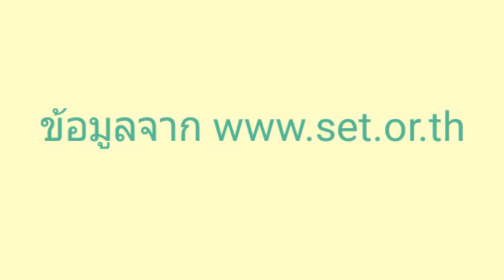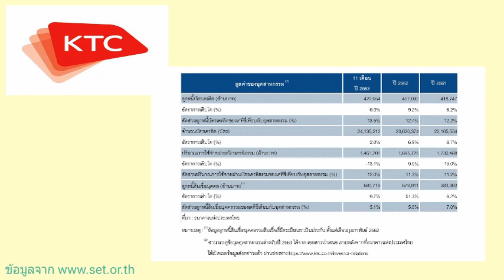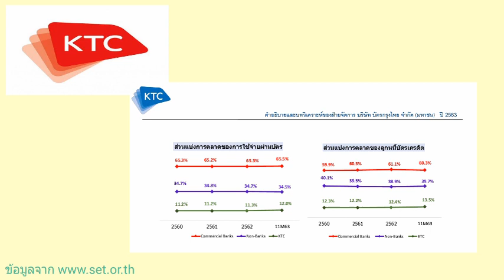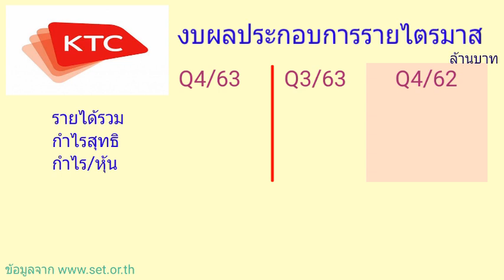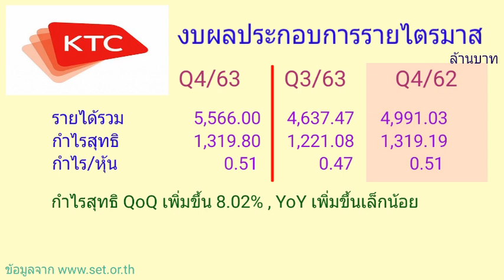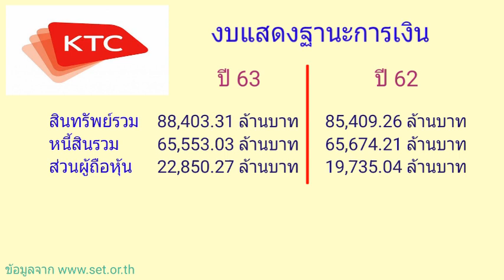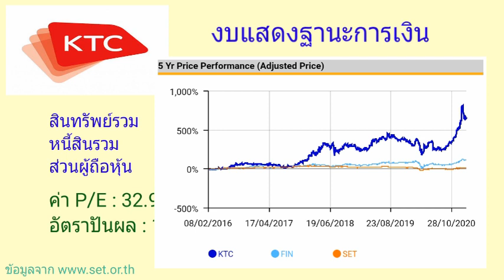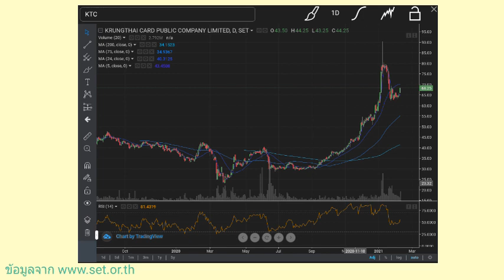EP.41 หุ้น KTC กับงบการเงินปี 63 [ นักลงทุนมือใหม่ ]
หุ้น KTC : บริษัท บัตรกรุงไทย จำกัด (มหาชน) กับงบการเงินไตรมาส 4/63 และทั้งปี 63

Kick worathepnitinan
rakesh Madarasmi
Boonthawee Tanmaneelert
Som Cchai
Thapanee Wangpatravanich
Soratda Ariyasajjathum
สุริยา สุขแดง
tonblueman
Sujarit Ngamwongpaiboon
sarayut hera
Voice Change Surgery
ไอ้ ดำ

KTC PROUD เงินด่วนอนุมัติใช้ง่ายๆคลิ๊ก
ช็อปกันเพลินๆโปรฯดีๆที่ Shopee คลิ๊กเลย
ประกันภัยที่พักกับ MSIG Condo Insurance
สินเชื่อบ้านกับCIMB THAI HOME LOAN
สินเชื่อบ้านกับUOB Home Loan
บัตรเคดิตกับTMB Credit Card and Personal Loan
ช็อปสินค้าร้าน7-11 ผ่านShopat24
ช็อปออนไลน์กับโปรฯดีๆที่ร้าน Tops market